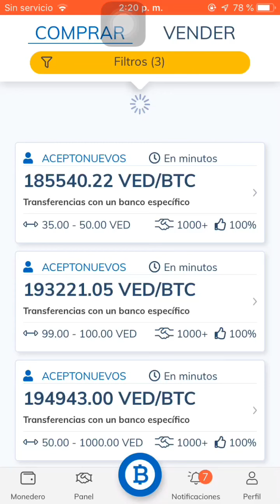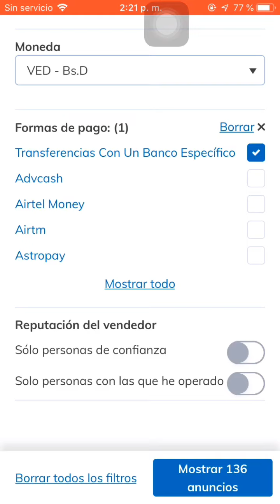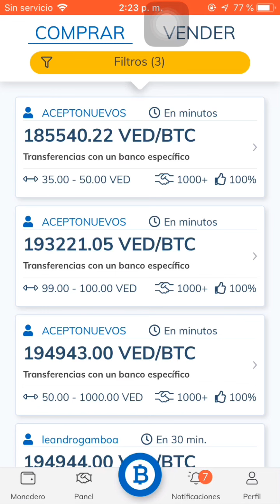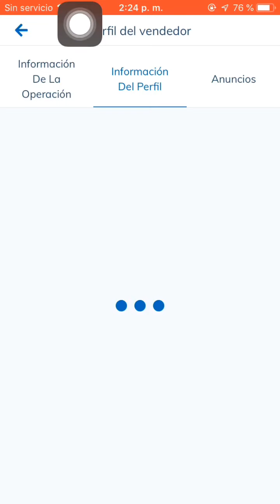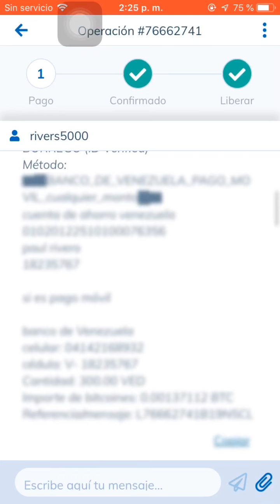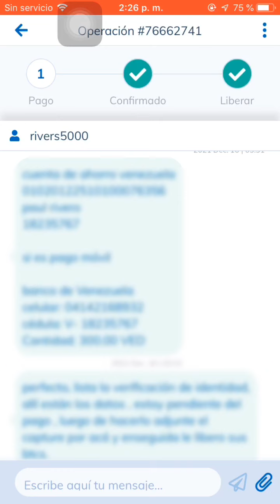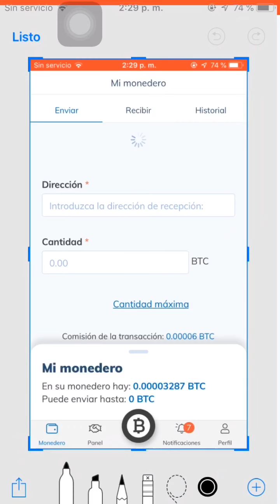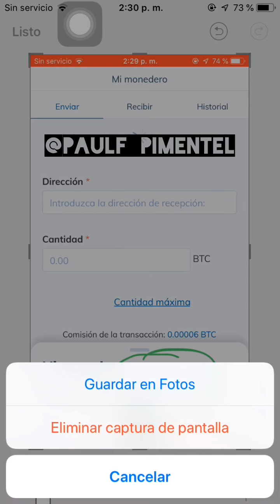Como comprar BTC con Bs por LocalBitcoins (Venezuela)